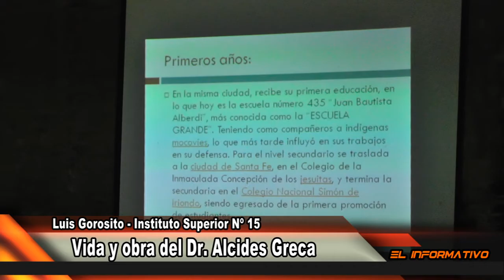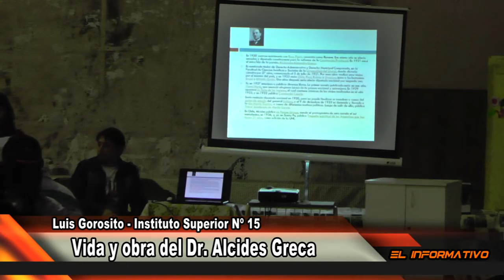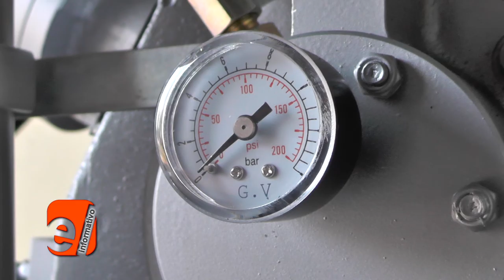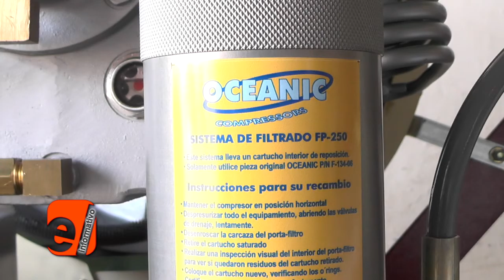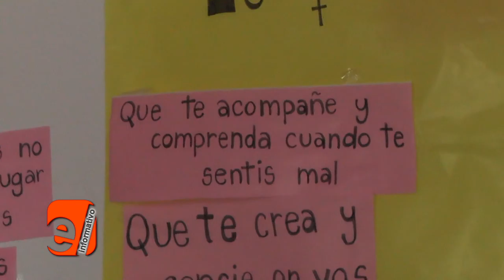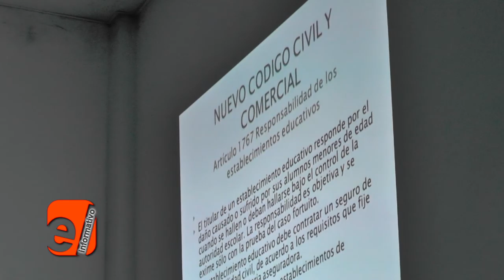2016 09 01 EL INFORMATIVO 25